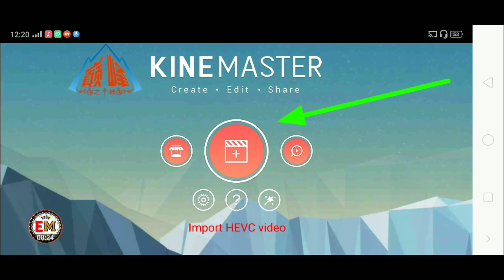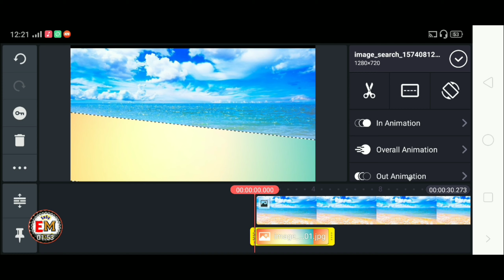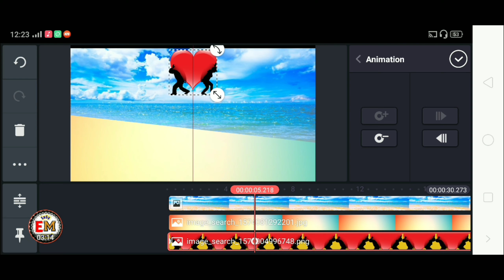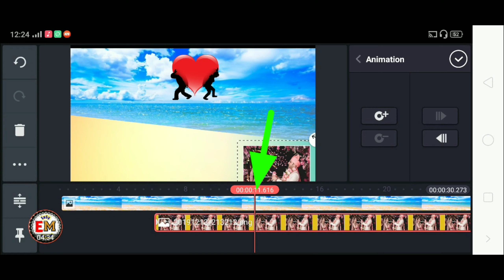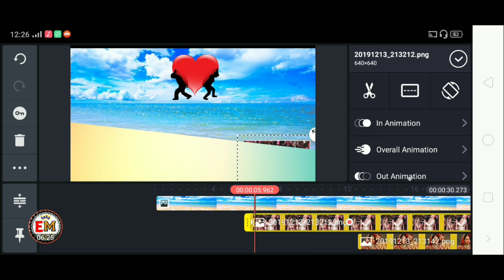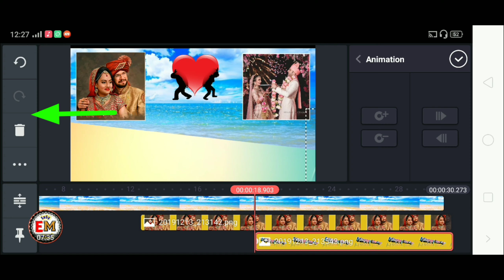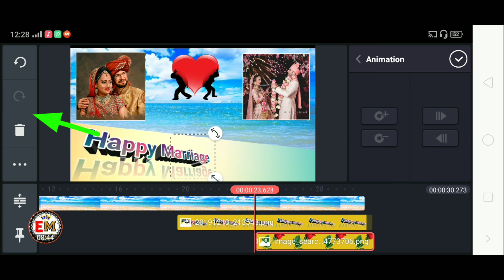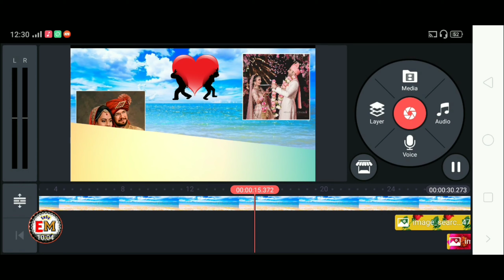How to Make Happy Wedding Mixing Video on Mobile | Happy Marriage Whatsapp Status kese bnain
Plz Read My Description

Hello Guys
I am Aurang Zaib

Hi My All Sweet YouTubers
Well Come to My Easy Method

Copyright

How to Make Wedding Status Video in KineMaster
How to make Happy Marriage Whatsapp Status
Wedding Status Kesy bnain
Happy Wedding Video kesy bnain
KineMaster mein Mixing kesy kren

Available Content :

Un Boxing Reviews Mobile Tricks, Trips and All Internet Information And Many other Interesting Videos Dekhne or Download krne keliye Hamare is YouTube Channel
Easy Mathod
ko abhi